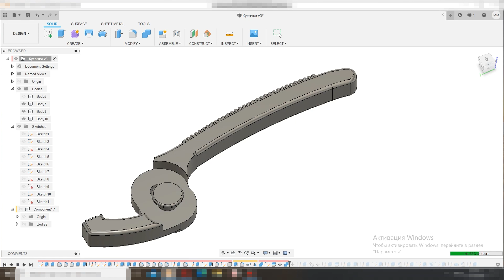Пресс-клещи СКС своими руками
Представляем вашему вниманию небольшой лайфхак. Как известно, некоторые модули Keystone Jack требуют дополнительного обжатия плоскогубцами. При этом, обычные плоскогубцы могут повредить пластиковые модули, в связи с чем рекомендуется использовать специальные плоскогубцы с нейлоновыми вставками, которые непросто найти в продаже.
На помощь приходят аддитивные технологии, а проще говоря - 3д-принтеры, которые стали относительно доступны в наше время.
В данном видео наши коллеги из ЛАТ разработали и напечатали плоскогубцы из пластика, которые позволяют обжимать модули без каких-либо проблем!
3D-печать заняла около 7 часов пластиком PLA со 100% заполнением.
Желающим - отправим ссылку на модель!